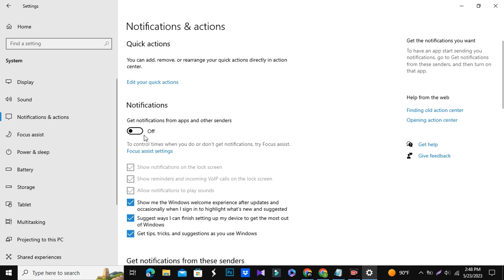How To Disable App Notifications In Windows 10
Are you tired of constant app notifications disrupting your workflow on Windows 10? Look no further! In this comprehensive tutorial, we will show you step-by-step how to disable app notifications, allowing you to regain control of your desktop experience.

Notifications can be useful, but they can also become overwhelming, interrupting your concentration or causing unnecessary distractions. Fortunately, Windows 10 provides a simple and effective way to manage and disable these notifications, tailored to your personal preferences.

In this video, we will guide you through the process, starting with accessing the Windows 10 notification settings. You'll learn how to locate the notification center and explore its various options. We will demonstrate how to customize notification settings on both a system-wide level and an individual app basis, so you can fine-tune your experience to suit your needs.

Furthermore, we'll delve into the different types of notifications available in Windows 10, ranging from pop-ups to banner notifications, and show you how to disable or prioritize them according to your preferences. Whether you want to silence certain apps altogether or receive only the most crucial alerts, we've got you covered.

Our tutorial will also cover additional advanced options, such as managing notification sounds, configuring notifications for the lock screen, and even controlling notifications while presenting or gaming. By the end of this video, you'll be equipped with the knowledge to create a personalized, distraction-free environment on your Windows 10 PC.

So, if you're ready to take control of your app notifications and enhance your productivity, join us in this step-by-step guide. Watch now and unlock the full potential of Windows 10 by disabling app notifications and customizing your desktop experience to suit your preferences.